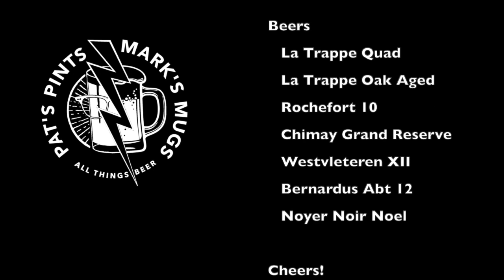Westvleteren or Bust… In Search of the Ultimate Quad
Does the cold weather and the pandemic quarantining have you dreaming of travel and adventure? Does the prospect of crisscrossing a foreign country in search of one of the world’s most sought after beers sound enticing? If so join Mark, Pat, and our Belgian-beer loving friend Hans Gorsuch, as we embark on a virtual tour of the Trappist Breweries of the Low Countries in search of the rare Westvleteren XII. Along the way we do our best to sample the best Quads and Belgian Dark Strong Ales that Europe has to offer. The journey starts in the Netherlands at La Trappe, where we sample the first Trappist Ale to be dubbed a quadrupel (in both regular and barrel aged formats). From there we head south to Rochefort, then west to Chimay, before arriving at the Abbey St. Sixtus in search of the elusive Westy XII. After reaching those lofty heights we compare and contrast the more readily available abbey ale, St. Bernardus Abt 12, often considered the closest approximation to the Westvleteren XII. To finish things out we share a homebrewed Belgian Dark Strong Ale, featuring foraged black walnuts. So grab your favorite Trappist Ale and join us for this hour-long tour of Belgium.

All Things Beer Podcast
     Pat Woodward
    Mark Richards

  Guest
     Hans Gorsuch

   Beers
00:00 In Search of the Ultimate Quad
04:40 La Trappe Quadrupel
09:45 La Trappe Oak Aged
15:58 Rochefort 10
25:00 Chimay Grand Reserve
32:05 Westvleteren XII
43:35 Bernardus Abt 12
48:05 Noyer Noir Noel

   Cheers!

Don’t forget you can find this episode and earlier ones on our podcast page, as well as Apple Music, Podbean or Spotify. It would be so cool if you would leave a comment or a rating.